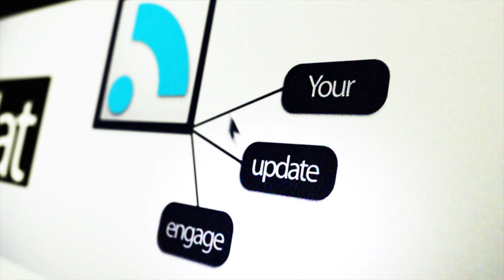comtv.ca - SPORTS: Hard Knocks #17 Fight2- Andrew Shenfield vs Douglas Monfee-Smith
Ralph's Texas Bar & Steak House (9:43, 16:59)
Essential Coil & Stimulation Services (9:54, 17:09)
D & D Oilfield Rentals (10:01, 17:17)